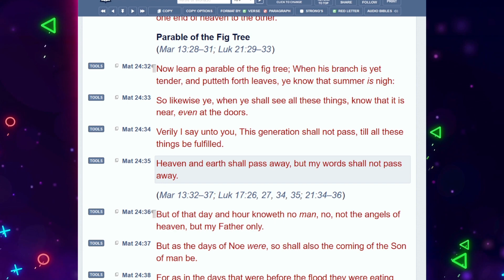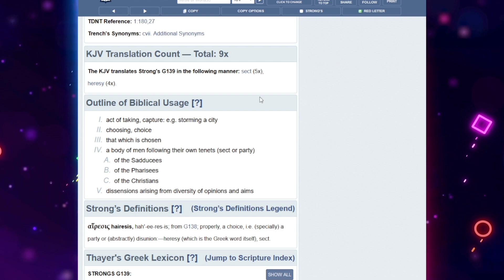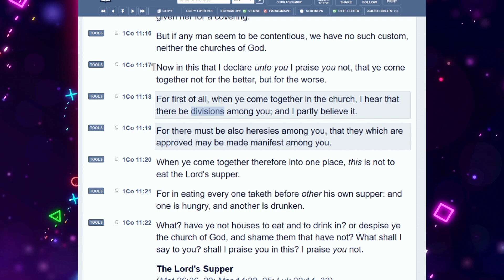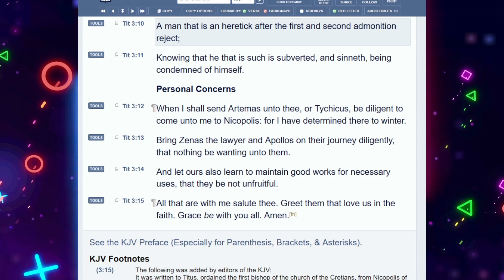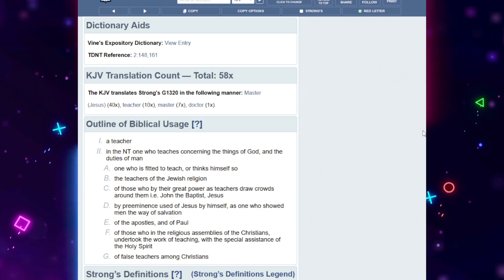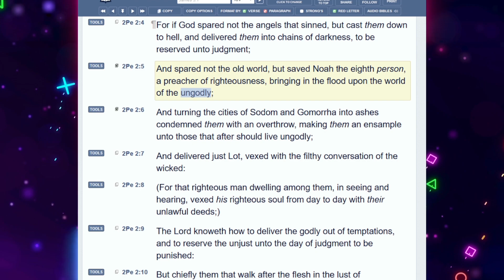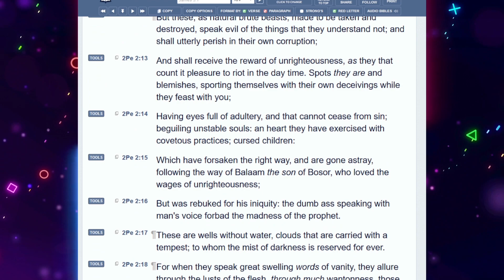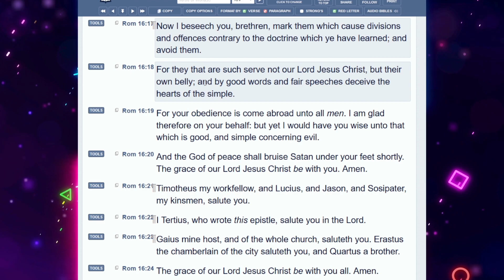Exposed: The Truth About False Teachers According to Scripture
Lets Talk About That Podcast is a Podcast centered on teaching correct doctrine and dismantling and debunking false doctrines of the Christian Faith. We aim to present unassailable Biblical refutation of false ideologies and doctrines, while doing the same in defense for the true doctrine of the Bible.

Description:
In this episode we breakdown the definitive guide to detecting false teachers and how the Bible describes them.

Verses About False Teachers:
All of 2 Peter 2, 2 Thessalonians 3:6, Romans 16:17-18, Titus 3:10, 2 Timothy 3:5-8, Ephesians 5:11, 1 John 2:19, 1 Timothy 6:3-6, 2 Timothy 4:3-4, Galatians 1:6-10, 1 John 4:1-3, 1 Corinthians 14:32-33,  Acts 20:28-32, 2 Corinthians 11:12-15, Matthew 7:14-20, 1 Timothy 1:3-7, 2 Thessalonians 3:6, 2 Thessalonians 3:14-15, 1 Timothy 6:2-5,

Video Game Gospel is a 501c3 Non Profit Religious Organization with the express goal of reaching Gamers and Online people alike with the Gospel of Jesus Christ and the Teachings of the Bible. Join us on Discord and help us reach our goal of reaching 3.3 Billion people with the Gospel of Jesus Christ.